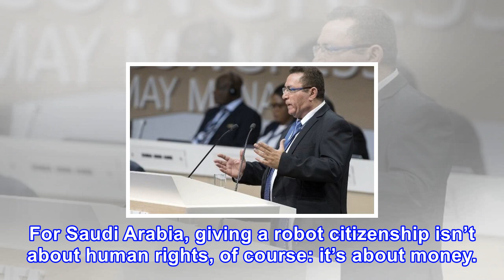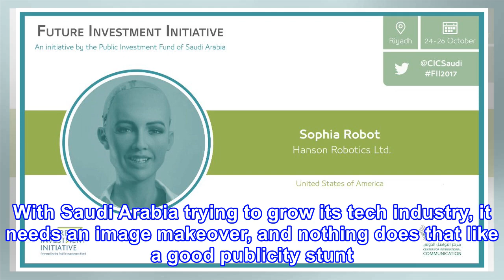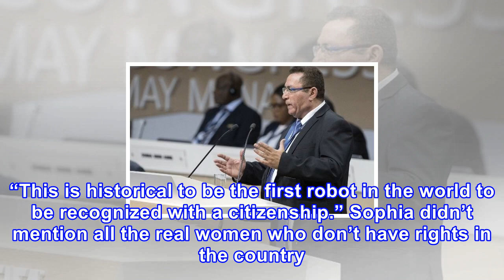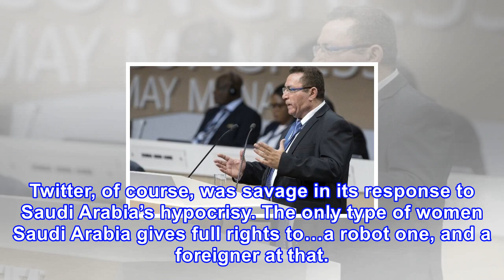Saudi arabia recognizes a robot as a citizen – actual women, not so much (video)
In case anyone needs reminding, here’s proof that Saudi Arabia not only has a deplorable human rights record, but also has a serious self-awareness problem. The country that thinks of itself as moderately Muslim is still a largely repressive country for anyone who isn’t a Muslim male. If you’re a wo...